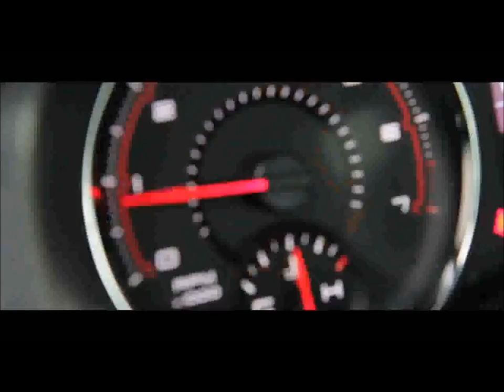FATBOY AKA GORDO [[ CAKE ]] //VIDEO// LINK IN DESCRIPTION